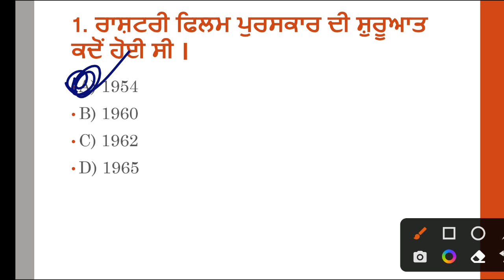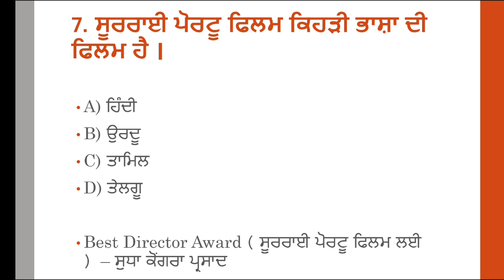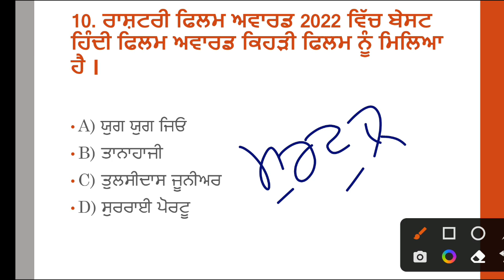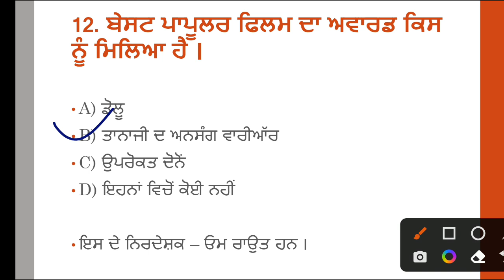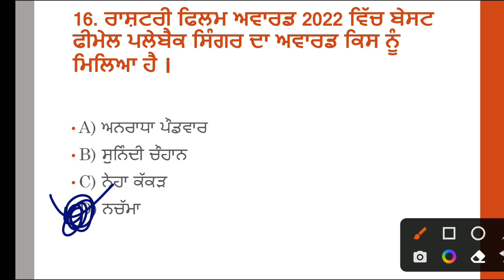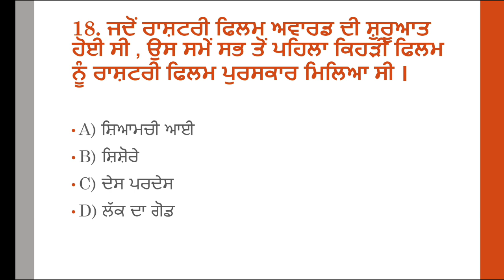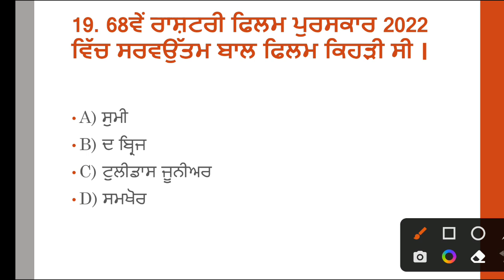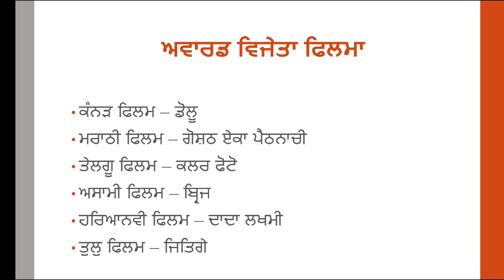68th National Film Awards 2022 All Questions | Punjab Current Affairs 2022 | National Film award